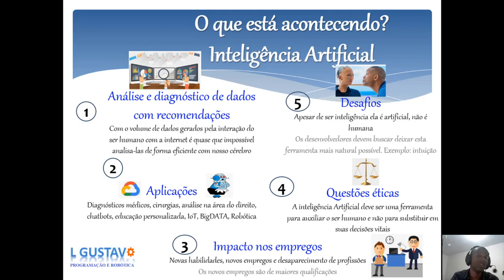O grande desafio da Inteligência Artificial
Desafios
Apesar de ser inteligência ela é artificial, não é humana. Os desenvolvedores devem buscar deixar esta ferramenta mais natural possível. Exemplo: intuição